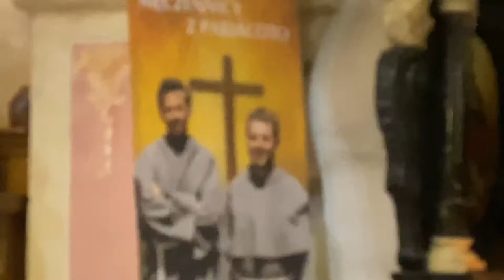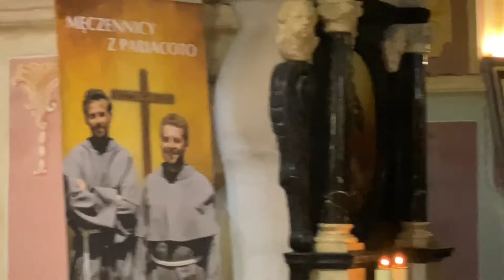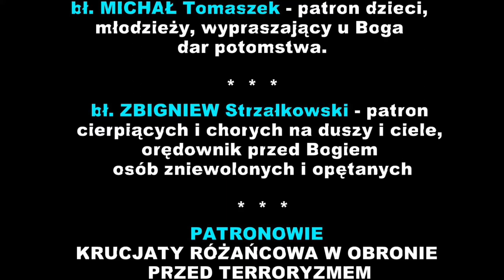WĄCHOCK - Przekazanie relikwii męczenników z Pariacoto - 23.07.2021r. - Głos z BPKMzP - odc. 44.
WĄCHOCK - Opactwo Cystersów - Parafia pw. św. Floriana i Matki Bożej Wniebowziętej - Przekazanie relikwii męczenników z Pariacoto - Głos z Biura Promocji Kultu Meczenników z Pariacoto - odc. 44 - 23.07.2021r.